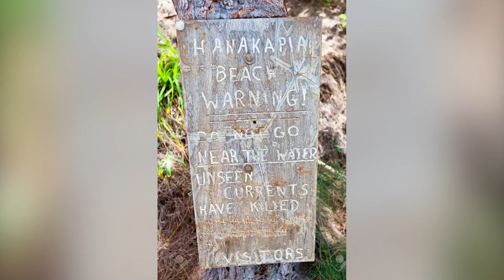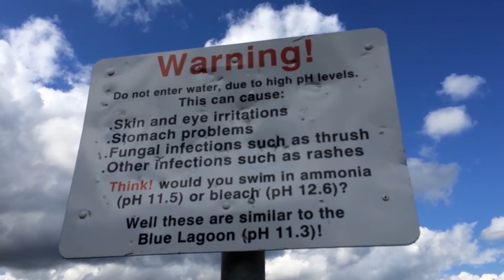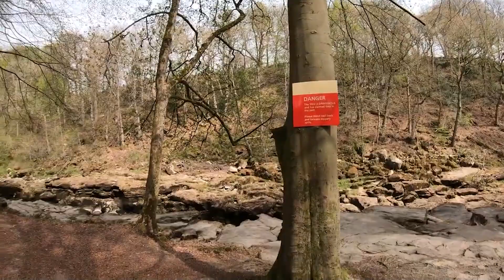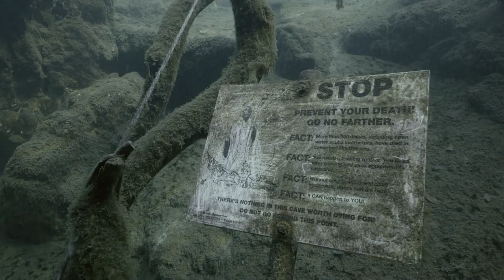MOST Dangerous Swimming Spots In The World